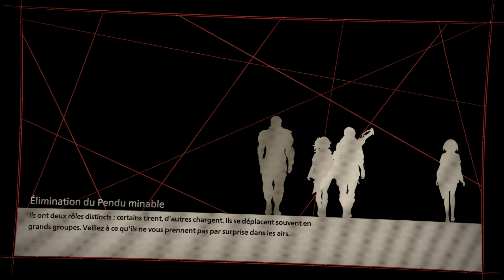Des sujets qui fâchent [Scarlet Nexus | Nouvelle partie + | Yuito Sumeragi | Episode 4] (FR)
-- Chapitre 4 - Un destin divisé en deux --

RELATION: Gemma, étape 1 (00:00)
RELATION: Tsugumi, étape 2 (07:45)
RELATION: Kyoka, étape 1 (17:30)
RELATION: Shiden, étape 1 (22:50)
RELATION: Distribution de cadeaux (31:15)
SCENE: Je me sens un peu mal pour elle (37:45)

-- Chapitre 5 - Un monde transformé --

SCENE: On n'était pas en train de discuter (42:25)
SCENE: Portés disparus (46:05)
DONJON: Les mystères de l'ancien hôpital (55:40)
BOSS: Pêcheur bâfreur (1:14:50)
SCENE: Venez avec moi (1:17:55)
QUETE: Déblocage (1:23:50)

Quêtes concernées par cet épisode :
- Destruction de carapace